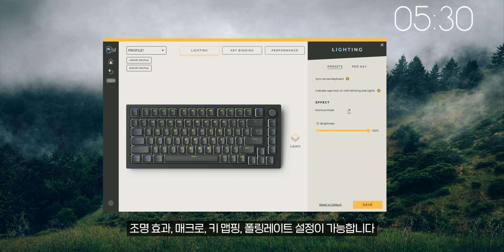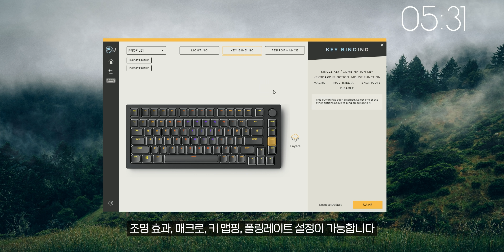어쩌면.. 역대급 가성비? 다그닥!! Glorious GMMK PRO 75% / 이터널판다 스위치, SP-STAR 야광 스위치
📌 내돈내산

✔ 쿠팡 링크를 통해 제품을 구매하면 해용 채널에 소정의 수수료가 지급됩니다

✔ SP-STAR Luminous Switches Green
야광축 (초록) 리니어 타입 62g 팩토리 윤활

✔ Ethereal Panda Switches 68g spring
Switches Film : (Deskeys Film)
Lube: Krytox mix (105 + 205g2)

00:00 언박싱 및 디자인
02:19 RGB 조명
02:50 전용 소프트웨어 설정
03:10 야광축 (초록) 리니어 타입 62g
04:07 스테빌라이저
04:46 타건소리 SP-STAR Luminous Switches Green
05:18 타건소리 Ethereal Panda Switches
05:56 타건소리 SP-STAR Luminous Switches Green